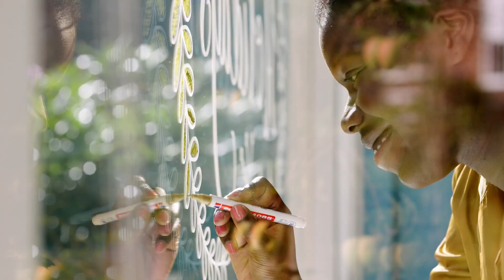edding Raamtekenweken - Netherlands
Yes, het is weer zover! Van 21 november t/m 31 december 2022 vieren we de Raamtekenweken. Wij dagen jou, jouw vrienden, familie, buren en de rest van de wereld uit om een raamtekening te tekenen. Op deze feestelijke manier laten we zien dat we met elkaar verbonden zijn tijdens de meest sfeervolle tijd van het jaar!